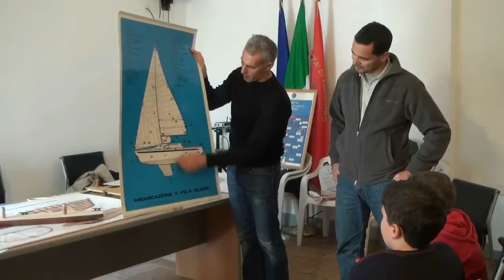Pane&Mare...Natale Slow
Il video dell'evento "Pane e Mare...Natale Slow",  l'iniziativa nata per festeggiare il 'Terra Madre Day' a Fiumicino e volta a valorizzare la produzione agricola locale e i piccoli artigiani del territorio. L'evento è stato ideato e organizzato da Slow Food Fiumicino, con il patrocinio del Comune di Fiumicino, nella splendida cornice di Villa Guglielmi.